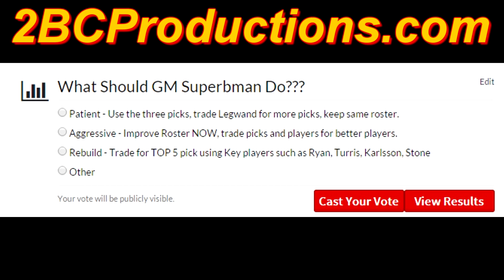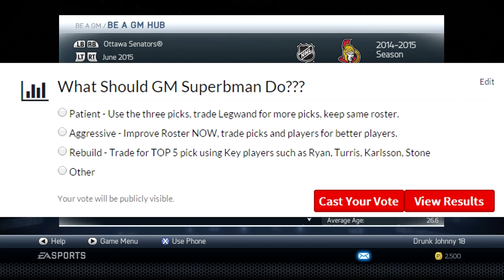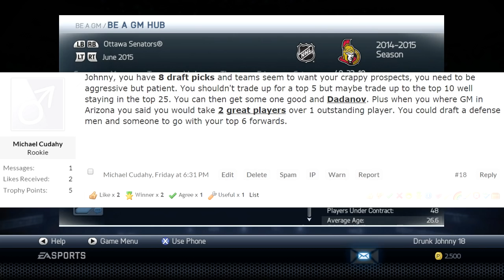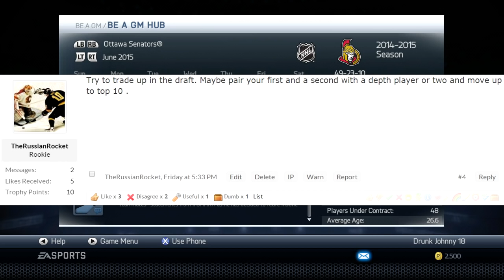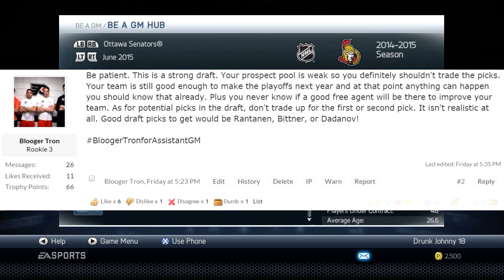NHL 15: GM Mode Commentary - Ottawa ep. 8 "DRAFT DAY"